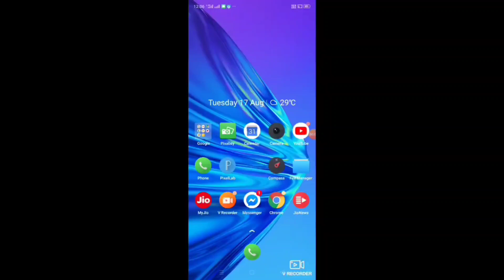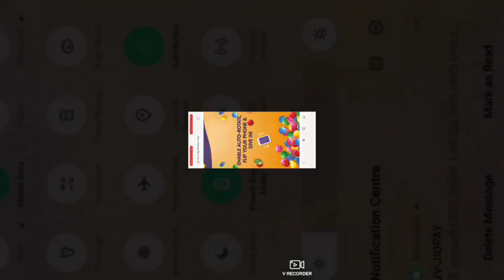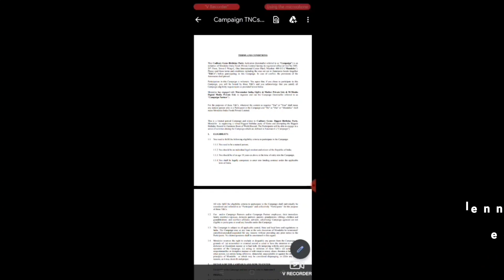What happened Cadbury Games Big Birthday Party | Cadbury Gems Big Birthday Party me kya hua.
Cadbury Gems Big Birthday Party me kya kya hua.
What happened Cadbury Games Big Birthday Party.
Big Birthday party Ka kya hua.
Cadbury Gems Big Birthday Party.
Cadbury Gems Big Birthday Party celebrate.
कैडबरी गेम्स बिग बर्थडे पार्टी में कया कया हुआ